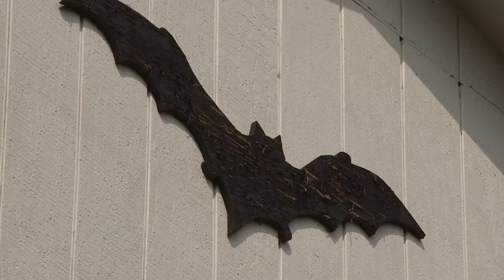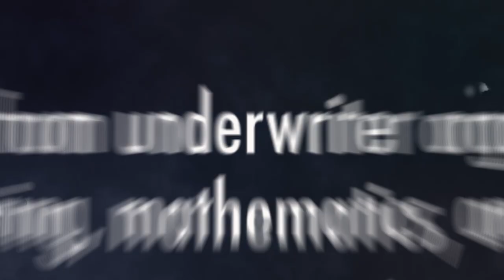Inside A Bat House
The Bat House and UF Bat Barn located on the campus of the University of Florida in Gainesville have become home for an estimated 300,000 bats. In these houses, every evening is like Halloween.

As the sun sets the crowds gather to see the current residents because they don't come out during the day.

"I'm here to see a big cloud of bats," said Kristine Bickery, an observer.

The excitement is building…

"I heard hawks come down too to try and eat the bats," said Clarisse Rebancos, another on-looker of the nightly event.

The cameras are aimed and ready…and all for the nightly exodus of 300-thousand bats.

"This is home of the world's largest occupied bat house and bat barn," said Paul Ramey, assistant director of marketing and publicity at the Florida Museum of Natural History at the University of Florida.